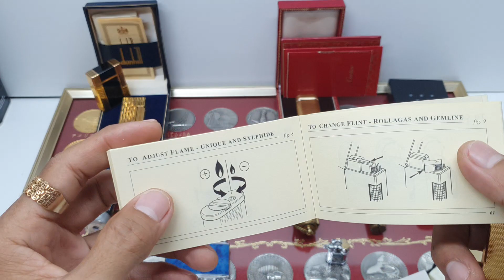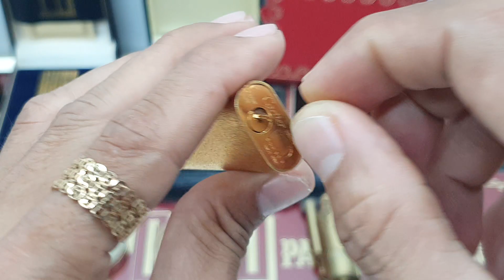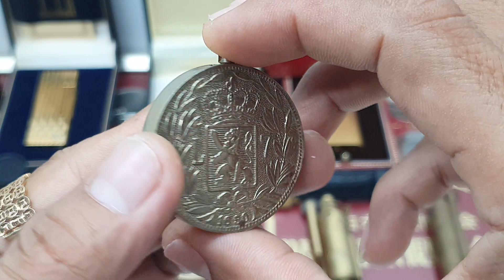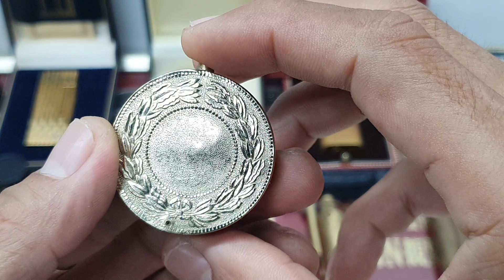Bật Lửa Xưa Hiếm Trench Pháp, Đồng hồ mở Hoa. Borel.độc đẹp: St.Dupont, Dunhill bảng hiếm, Cartier.